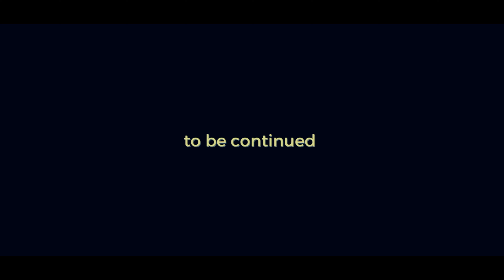Badai Talkies Onam celebration 2022 | Part 1 | Arya Badai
Camera - Nuru Ibrahim, Alen Joy, Sooraj PS, Vicky Suresh, Shaan Kochi, Kamal K Karthikeyan
Edit - Rejoy K Mathew
Design - Jojin Joy
Strategy & Operations - Unaise Adivadu